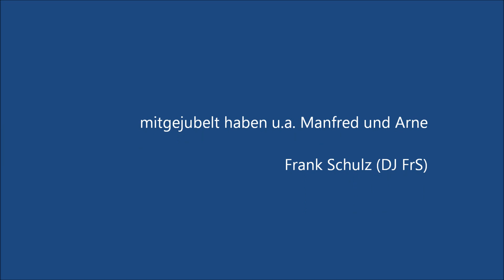Albatross Helgoland Westklippe 12. Juni 2014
Als der Albatross innerhalb 2 Wochen doch noch ein drittes Mal nach Helgoland kam, habe ich mich beeilt und bin mit dem Flieger noch am selben Tag auf die Insel geflogen. Am Abend war es dann soweit